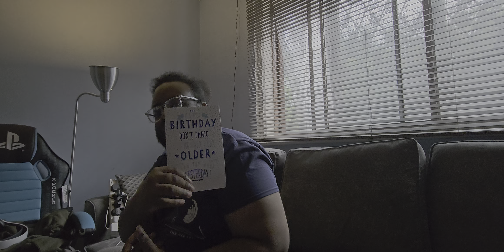Mrjikser my birthday gift from sis n her family 2023